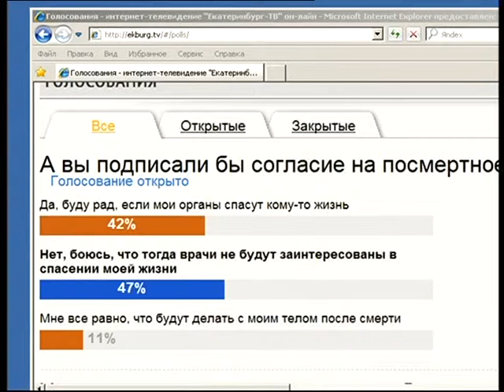От всего сердца. Сумма мнений. Часть 3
Готово ли наше общество к идее донорства? И сколько людей стоит в "листе ожидания". На непростой вопрос "а готовы ли мы к трансплантации?" находили ответ с экспертами в студии Екатеринбург-ТВ